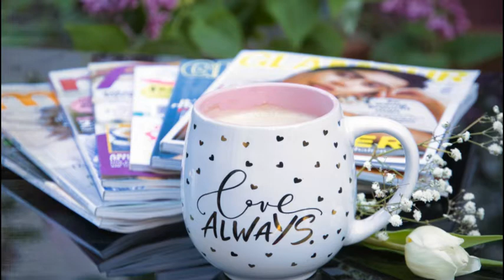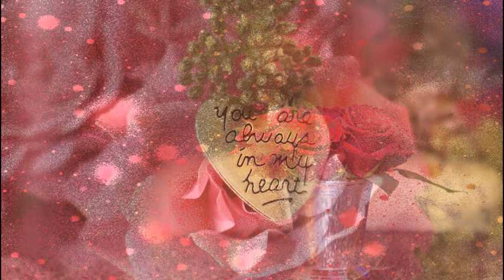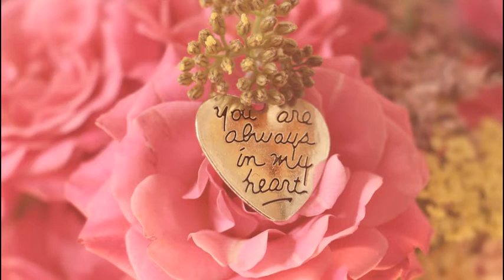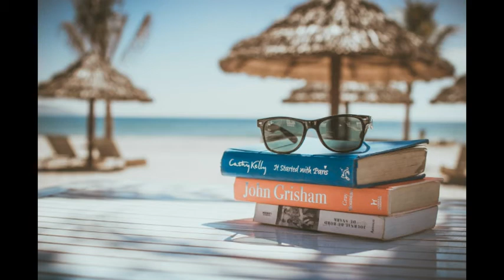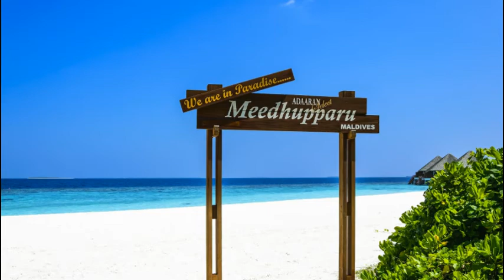LOVE ROMANTIC WEDDING TRAVEL RELAXING MUSIC - BEST OF 2022